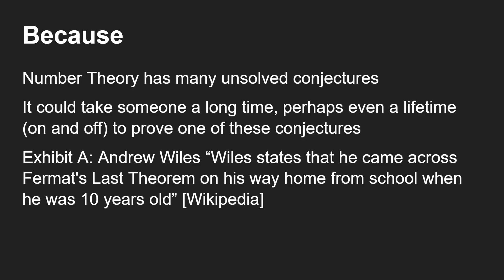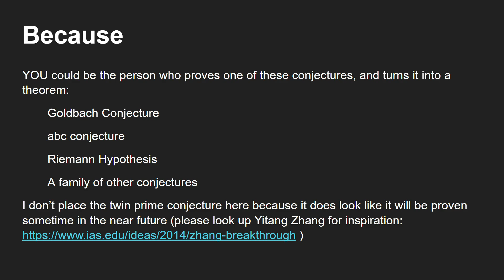Why young people should study Number Theory